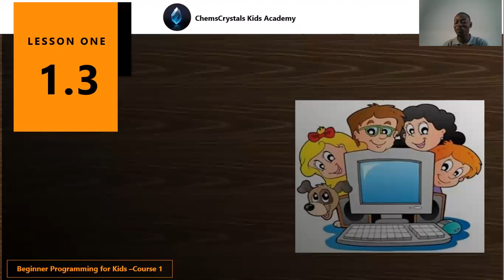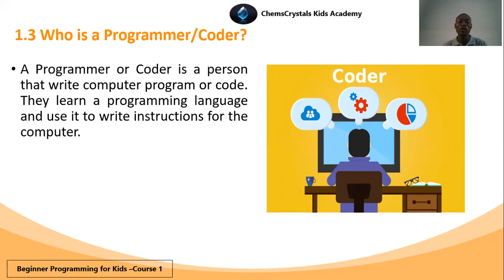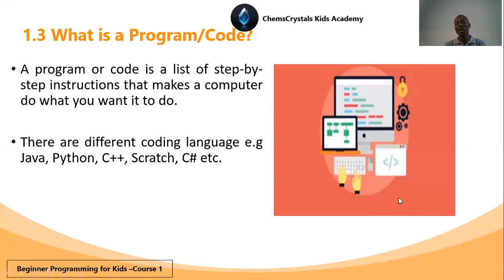Scratch Programming for Kids-Lesson 1.3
Chemcrystals  (Scratch Programming for Kids) is about is about learning Scratch for beginners with no knowledge of computer programming. The lessons teaches  Scratch from the rudiment stage to advance stage.